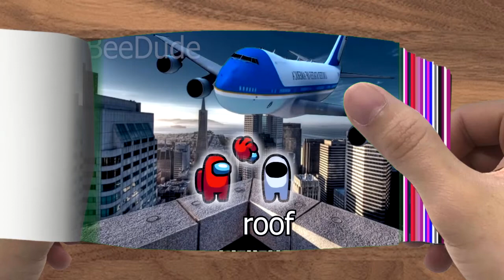15 Among Us Eye Killer Sound Variations in 28 Seconds